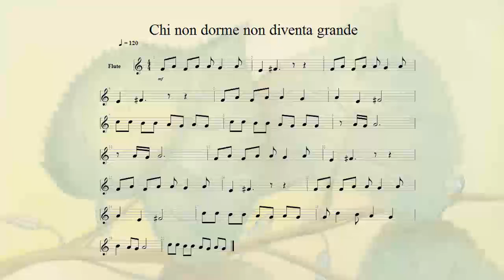Chi non dorme non diventa grande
Chi non dorme non diventa grande è Il titolo della terza canzoncina, per flauto, che troverete leggendo il libro di Rimbaldo - Un giorno lungo una vita di Alessia Delvecchio.
Il terzo capitolo di questo libro di favole adatto a bambini a partire dai 7 ai 90 e + anni, si intitola "Chi non dorme non diventa grande ". Rimbaldo fa la conoscenza del bruco di caramello che gli svelerà il segreto del sonno...
Il libro è disponibile su oppure su